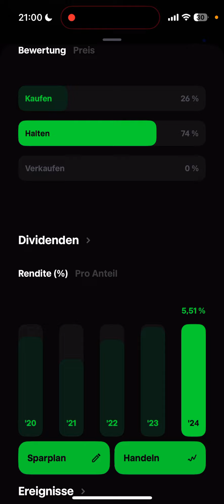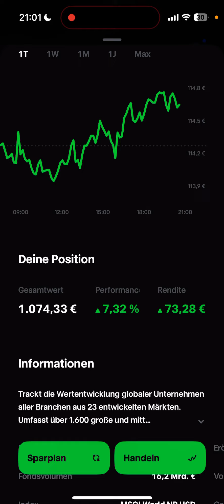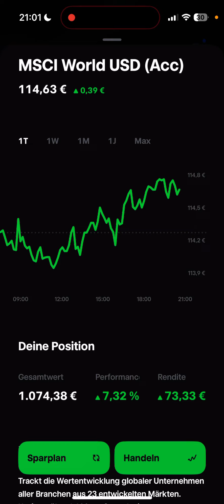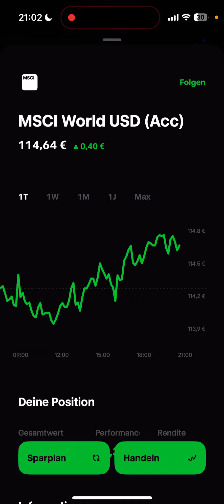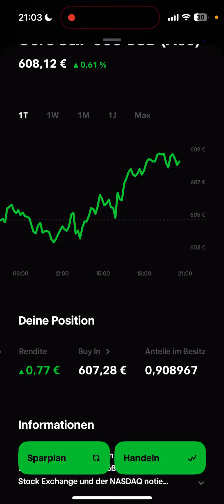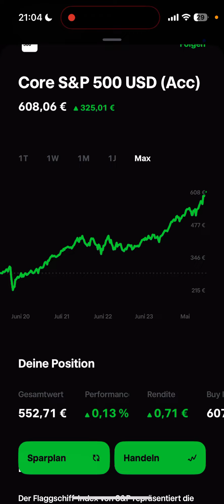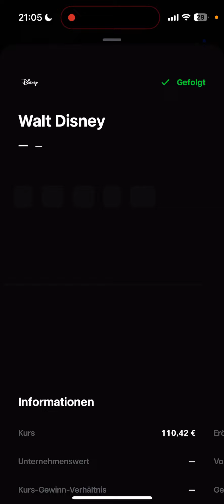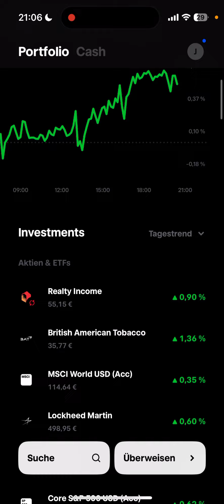+0,25% 🚀 Endlich über 10.000€ im Depot - Mein TRADE REPUBLIC Depot vom 26.11.2024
Hier kannst du dein Depot eröffnen:
ᐅ Bondora (5€ geschenkt)*:

📊 In diesem Video zeige ich euch, wie sich mein Trade Republic Depot entwickelt hat und welche Aktien besonders positiv oder negativ performt haben. Dieses Mal stellen sich viele Fragen: Ist ein Crash auf dem Weg?

Falls du dich für Aktien, Dividenden und Finanzstrategien interessierst, dann bleib dran! 👍